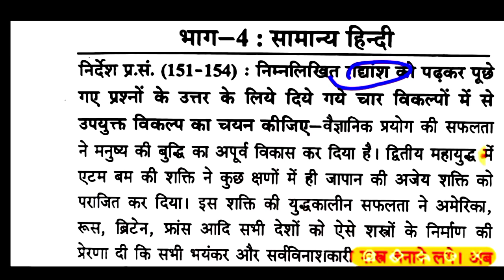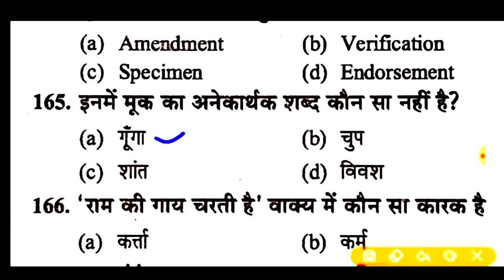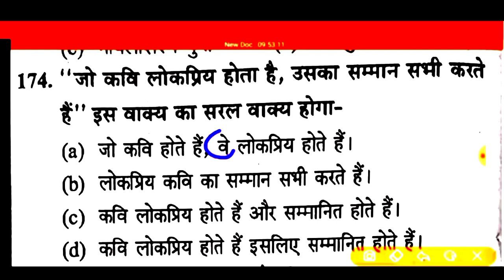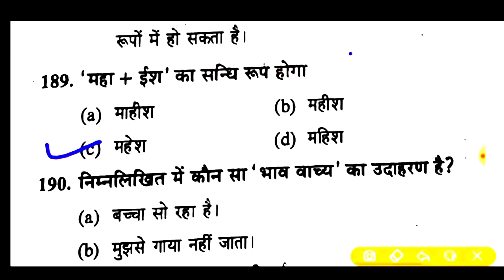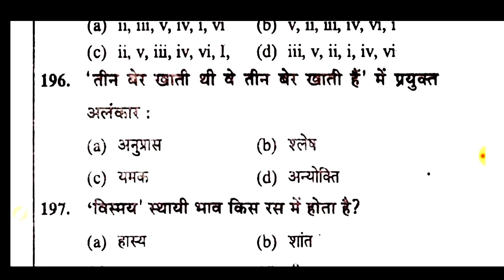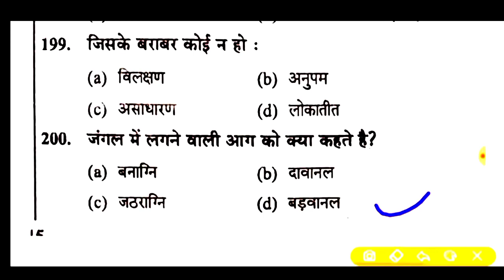🔴Hindi Test🔥(666)Live Hindi Mock Test Questions HindiTest